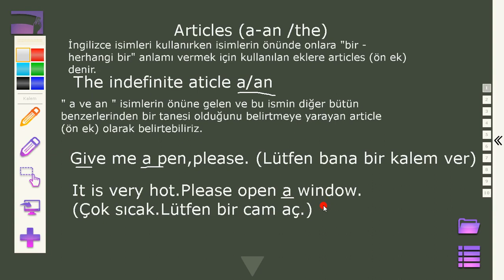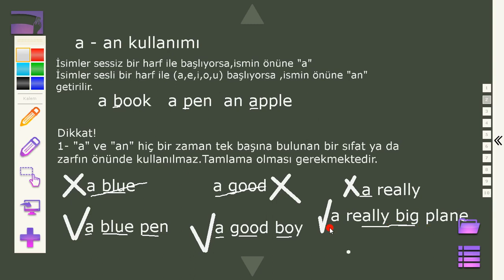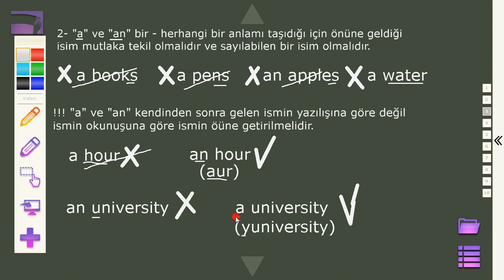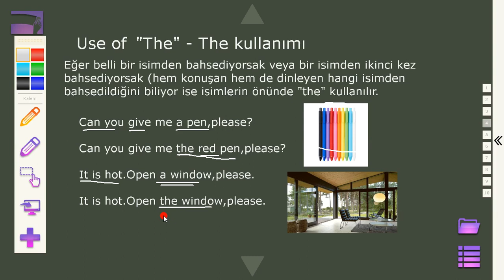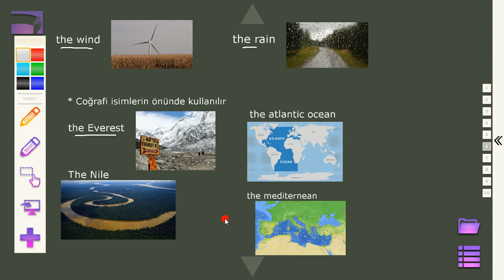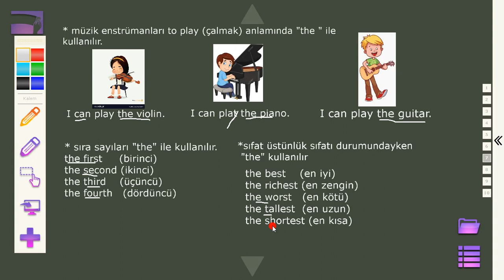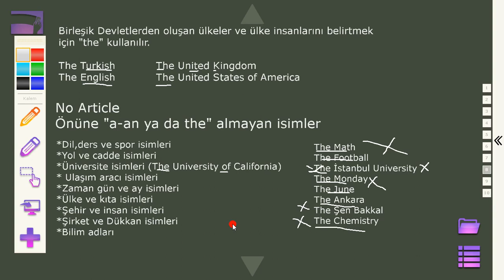A-an-the konu anlatımı(10.Ders)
twitter adresim:@s_rh_n
instagram adresim:serhankoyuncu

twitter adresim:@s_rh_n
instagram adresim:serhankoyuncu
Eğer isterseniz sadece whats up ve messengerdan da ulaşabilirsiniz.